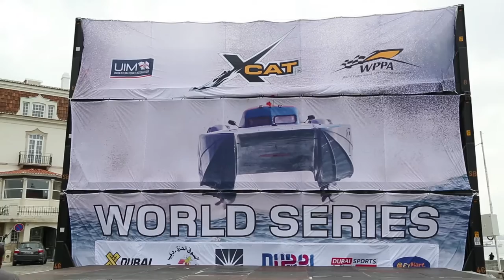Abu Dhabi Xcat Powerboat Team In Cascais Grand Prix Round 3- 2015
Abu Dhabi International Marine Sports Club Presnt Film Of Cascais Grand Prix Round 3 In Portugales
Abu Dhabi Team Get Second In Pole Postion
And Second In Xcat World Series